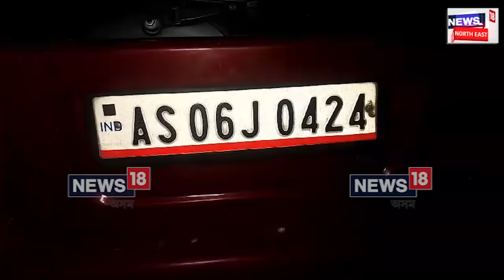Golaghat News | গোলাঘাটত পূজা চাবলৈ আহি একাংশ বাইক আৰোহীৰ হল লটিঘটি | N18V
Golaghat News | গোলাঘাটত পূজা চাবলৈ আহি একাংশ বাইক আৰোহীৰ হল লটিঘটি। হেলমেট পৰিধান নকৰা বাবে সন্মুখীন হল আৰক্ষী।গোলাঘাট আৰক্ষী থানাৰ সন্মুখতে জেৰা চলালে হেলমেট পৰিধান নকৰা বাইক আৰহীৰ।